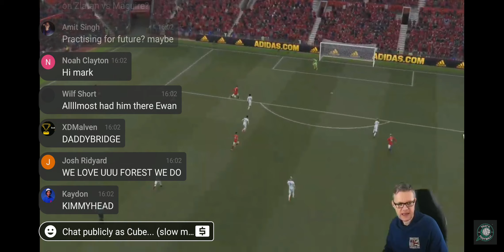Mark Goldbridge's son appears on stream and talks about a black cat